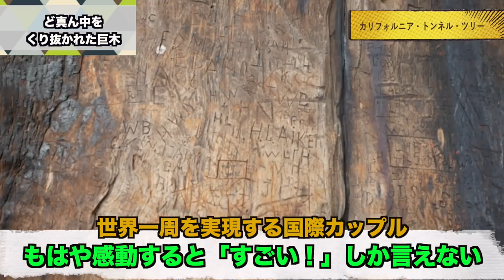【ヨセミテ国立公園】雪山で遭難⇨見た事ない巨木に遭遇！Yosemite National Park【アメリカ西海岸 #03】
カリフォルニアの大自然『ヨセミテ国立公園』
3月の雪山をトレッキングしていたら、知らぬ間に遭難...
道無き道を進んでいくと、最後に見た事もない巨木に遭遇した話！！

・Halcyon - Runaway (Feat. Valentina Franco) (Heuse Remix)